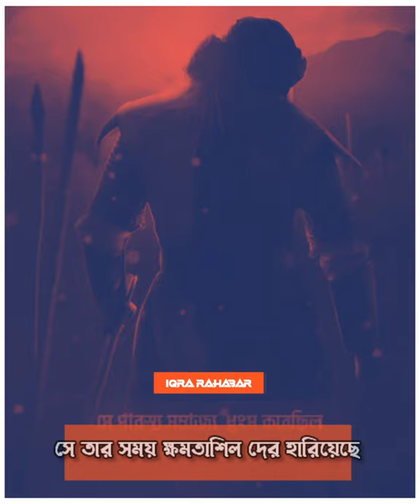Khalid Bin Waleed (R.A) || The Sword of Allah ﷻ || Trailer🔥